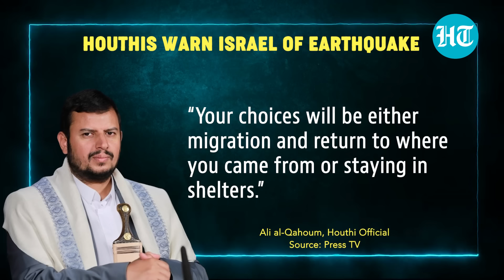Houthis’ ‘Earthquake’ Warning For Netanyahu, Threatens To Strike These Israeli Targets | Watch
Houthi militant group has cleared that it will not postpone retaliation to Israel's attack on Yemen. The Iran-backed group said Israel must be prepared for 'unexpected events' in coming days. A Houthi official said the group's "inevitable" response will be an "earthquake" for Israel. Watch for more.

INTERNATIONAL NEWS